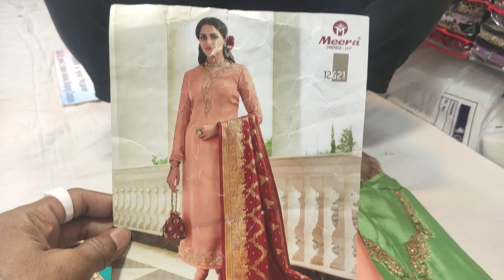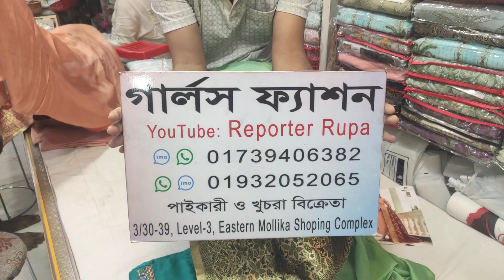কাতান দোপাট্টা ৩ পিচ সাথে 🤣 Most beautiful party wear 2022